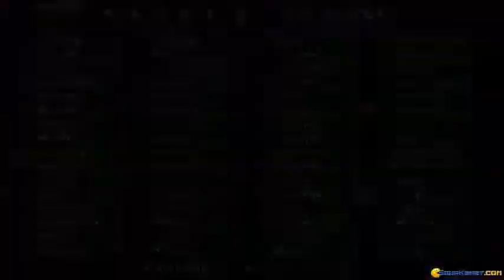Striker gameplay (PC Game, 1992)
Introduction and gameplay for Striker, Dos PC game produced by Rage Software in 1992
It is a sport football game, very well done with many teams. It is a great game to relax.